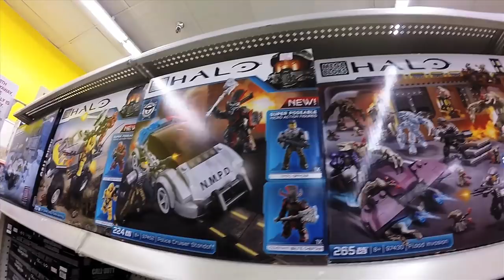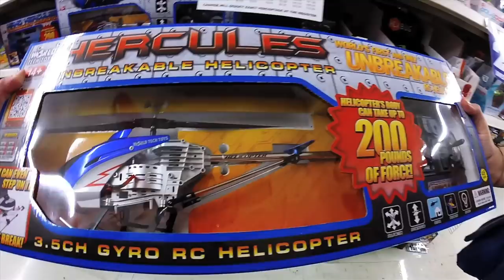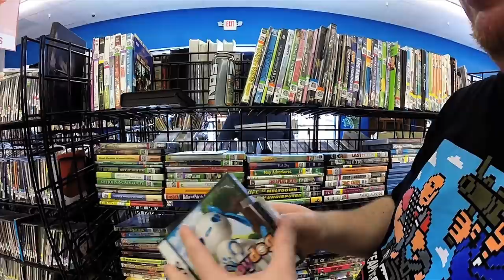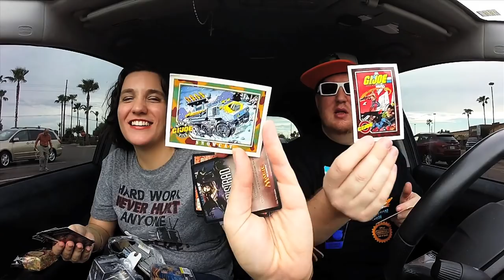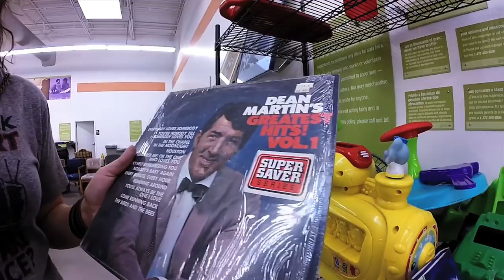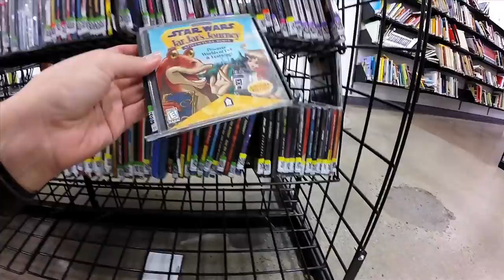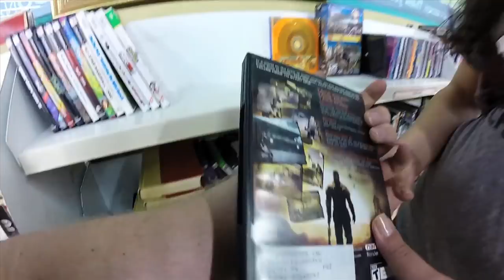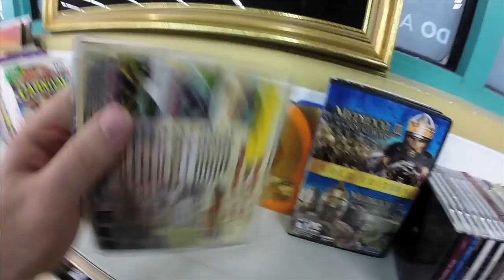Thrift Store Hopping Episode 12: ONE YEAR SPECIAL!